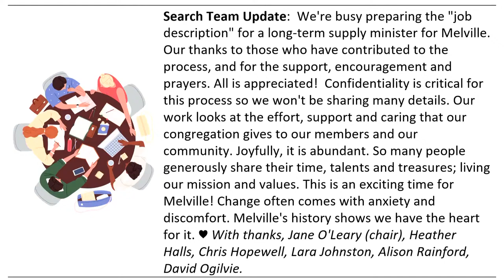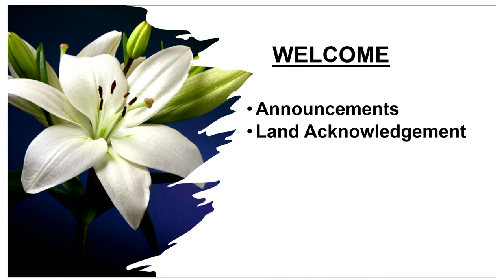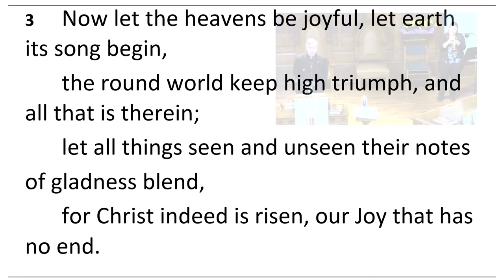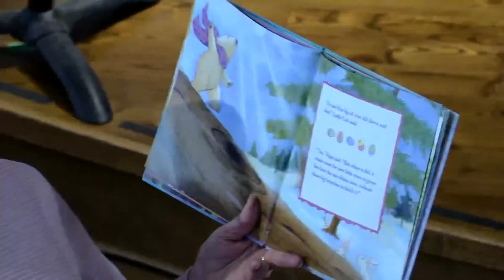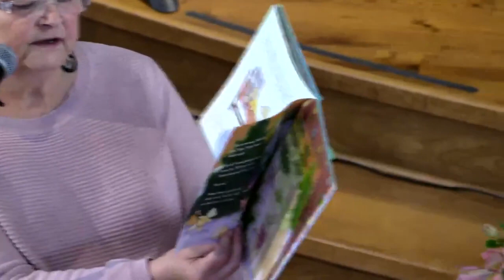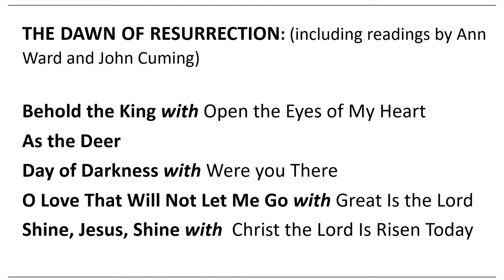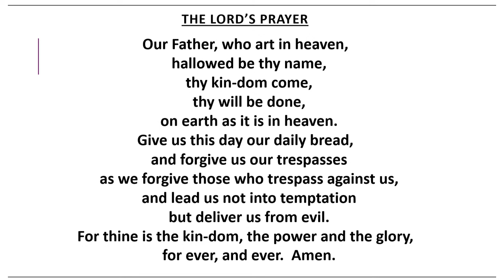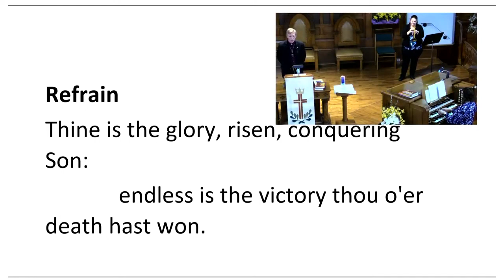March 31, 2024, Easter Sunday, Rev Jeff Hawkins, Choir